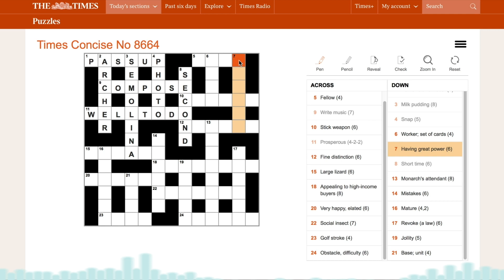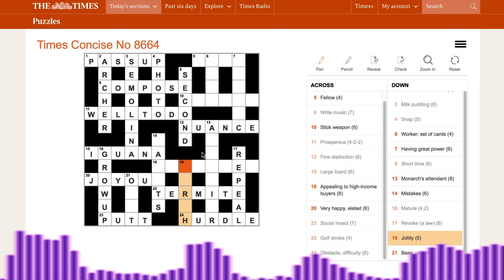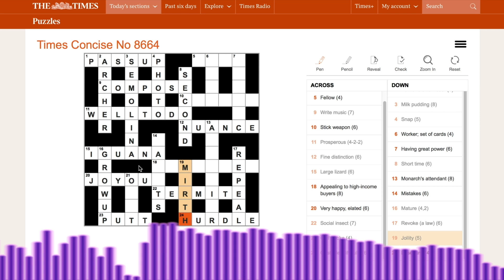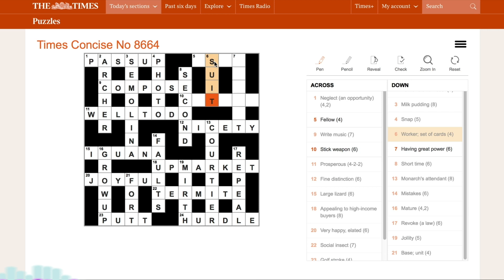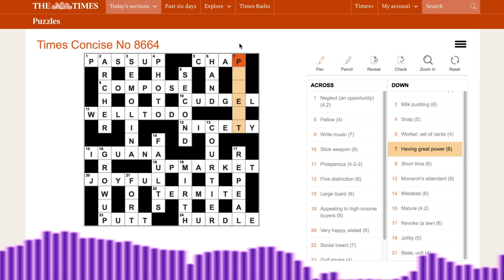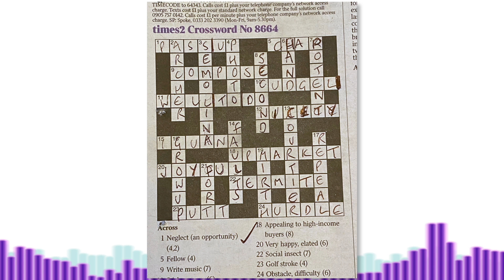91: Happy Wee - The Unmade Podcast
Tim and Brady discuss the census, paperboys, famous babies, flying doctors, dumb dogs, and crosswords.

USEFUL LINKS

Three Men and a Baby

The Man From Snowy River - film

The Times - home of the The Times2 crossword, aka the concise crossword